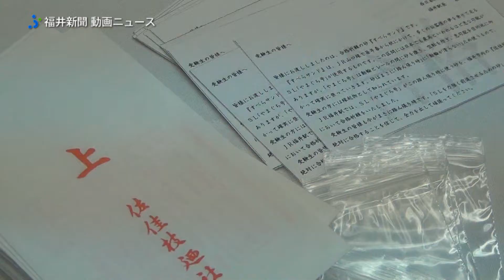合格祈願「すべらサンド」袋詰め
滑らず、踏ん張って―。大学入試センター試験を前にＪＲ福井駅は１６日、福井市の佐佳枝廼社で、祈とうを受けた合格祈願の砂「すべらサンド」を袋詰めした。１８日に受験生への縁起物として配布する。